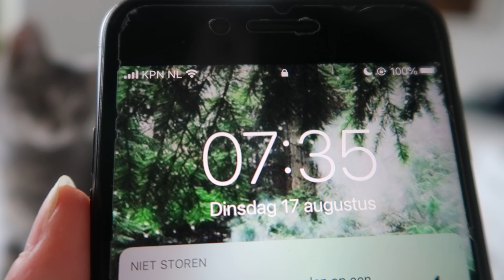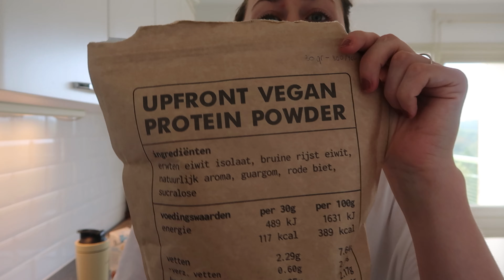Een dagje mee eten met Lonneke 15 | PROUD2BME.NL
Leuk dat je weer inhaakt! De afgelopen weken zijn voor mijn gevoel vrij druk. De dagen zijn fink gevuld, maar ik ga er best goed op. Ook het sporten houdt me op een fijne manier bezig. Dat is ook waar ik mijn zaterdag, en de video van vandaag, mee begin. Om je zo te laten zien dat sporten, ook na een periode van bewegingsdrang of juist een aversie er tegen, op een gezonde manier deel kan uitmaken van jouw routine. Hiernaast bezoek ik een verjaardag van mijn nichtje en eet ik in de avond alleen. Allemaal dingen, zeker zo bij elkaar, die met een eetstoornis best lastig kunnen zijn. Hopelijk geeft de video van vandaag je wat hoop en iets meer vertrouwen om er ook vandaag weer voor te gaan. Veel kijkplezier! x Lonneke.

Hey, hallo! Wij zijn het team van Proud2Bme en we maken wekelijks video's voor dit kanaal. Proud2Bme is een gezellige website met iedere dag 2 of meer nieuwe blogs en artikelen. Deze blogs worden ook geschreven door ons. Proud2Bme is er in het bijzonder voor als je problemen hebt met je zelfbeeld of met eten, maar verder is natuurlijk ook iedereen welkom!

Stichting Proud2Bme
Sandifortdreef 19
2333 ZZ Leiden